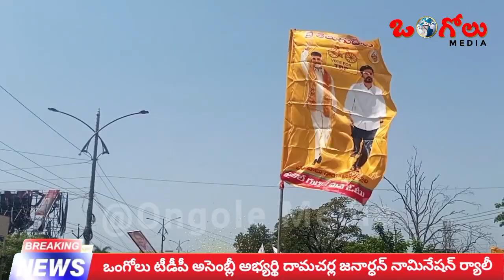ఒంగోలు లెక్కలు మార్చిన దామచర్ల జనార్దన్ నామినేషన్ ర్యాలీ || పాల్గొన్న వేలాది ప్రజలు || Ongole Media